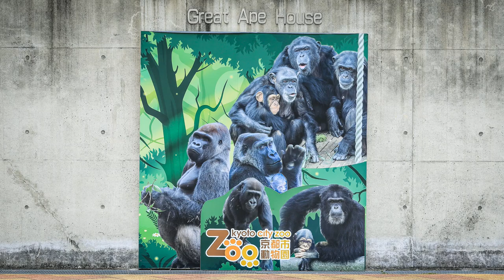ピーマン大好き、キンタロウ！ I love bell peppers, Kintaro!【Western Gorilla】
見ている時は毎朝、ピーマンを食べているように思います。
キンタロウの好物のひとつかな？
When I look at it, I think I'm eating a bell pepper every morning.
I wonder if it's one of Kintaro's favorite foods?

2000年7月3日生

ゲンキ（Genki)
1986年6月24日生

2011年12月21日生

2018年12月19日生

【EOS MOVIE】